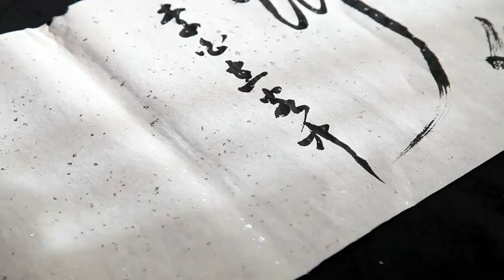The Chinese Scholar's Arts: Poetry, Calligraphy and Music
Dr. Jiyu Yang creates a beautiful calligraphic scroll in time with guqin music from Jim Binkley.